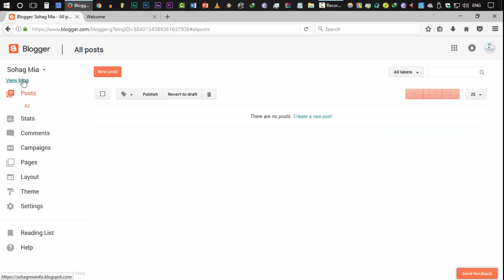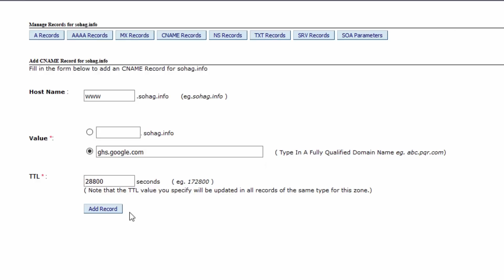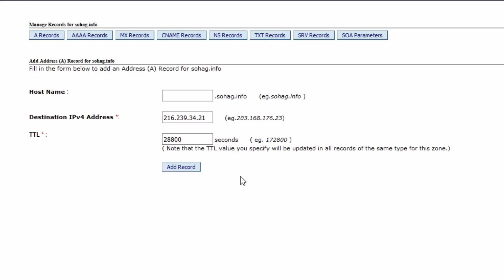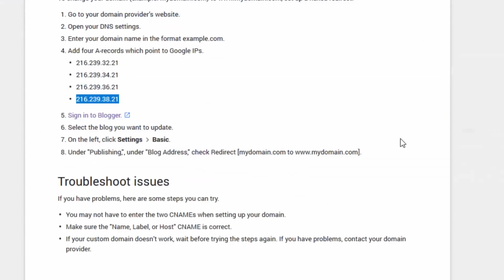How to Add Custom Top Level Domain in Blogger (.com/.net/.info/.org)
I have a series tutorial on blogger site design. I you haven't seen them yet please follow the link bellow.

In this tutorial I have shown you the process of transferring the free blogspot site to a top level domain like .com/.net/.org/.info. For that you need to buy a top level domain first. My recommendation is "Dianahost". They are really great for domain and hosting service.

Note: After the process, please resubmit your domain name in the blogger basic settings.